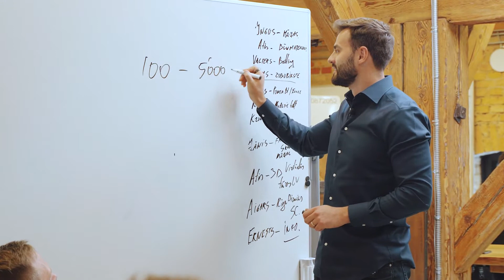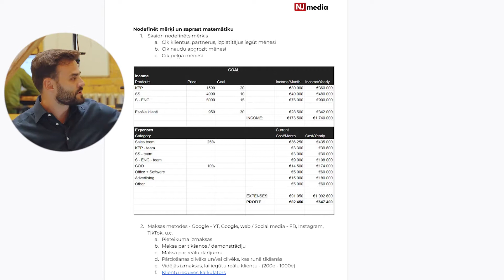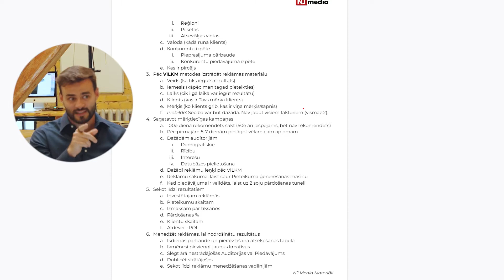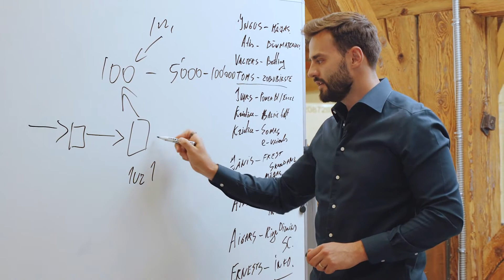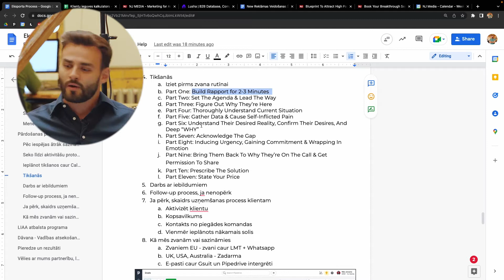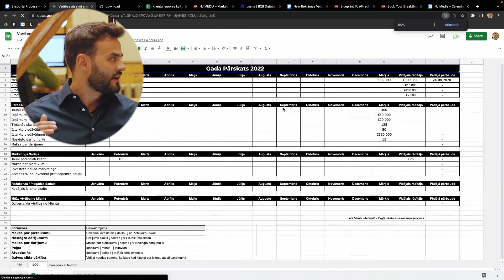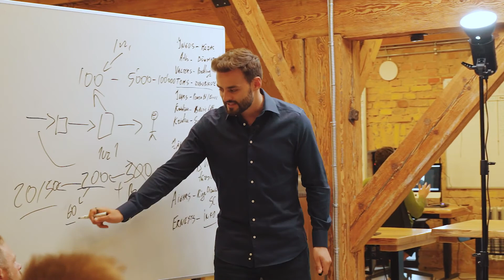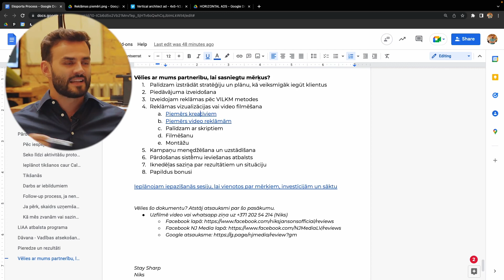Kā Eksportēt, Lai Iegūtu Klientus | Piesaisti Partnerus / Izpaltītājus / Klientus Ārzemēs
Seminārs:
1) Pirmie soļi Tavā uzņēmumā, lai sāktu pārdot ārzemēs
2) Pārdošanas process
3) Stratēģiju demonstrācija, kā iegūt 5 līdz 15 klientus mēnesī ārzemēs
4) VILKM reklāmu veidošanas metode, kura palīdzēs piesaistīt pareizo auditoriju.
5) LIAA līdzfinansējums, kā atgūt līdz pat 80% no iztērētajiem līdzekļiem.
6) Pieredzes stāsti no dažādām nozarēm - 10 piemēri

Stay Sharp!

P.S.